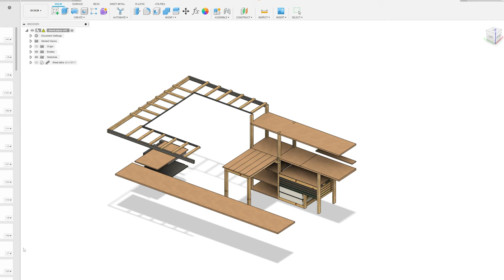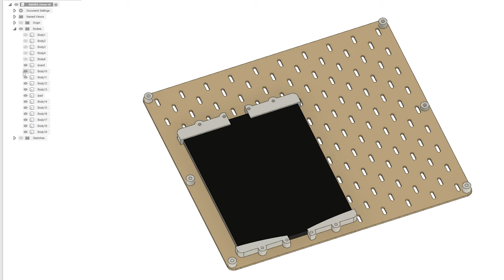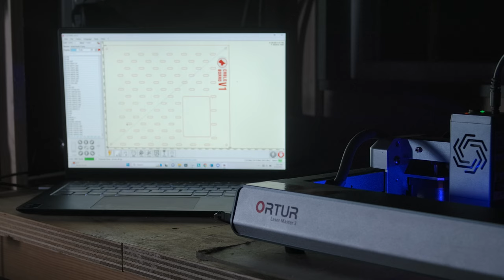Organizing My Life With Lasers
Skadis is great, just wish it came in more sizes. But why wish when you can cut your own on a laser?

Thankyou to Ortur for sponsoring me with the laser used in this video.

Scratch the itch- quincas Morei
Take it easy- bad snacks
A Night Alone- Track Tribe

My name is Chris, I am a 3D printing hobbyist from australia. I dont really specialise in anything specific, but 3D printed tools and tabletop accessories are some things youll probably seen quiet often. I do all my 3d printing on a Ender 3, which I highly recommend as a budget printer. Currently I only run 1 printer but I hope to expand that in the future. Recently acquired a photon 0 to do resin printing with. I like to share all my 3D printing ideas for free although I do plan to sell stuff in the future. Most of my projects will be mostly 3D printed with a few non printed components included, these can often be found on ebay. I actually use the cheapest filament I can get for all my projects, again I hope to change this in the future.